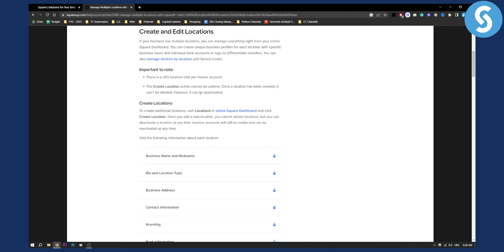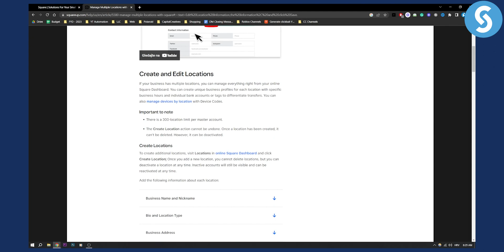How to Change Business Location on Square (2024)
In this video, we will show you how to change business location on square